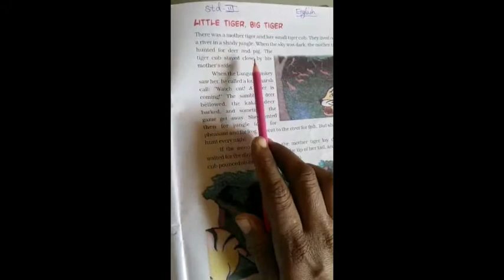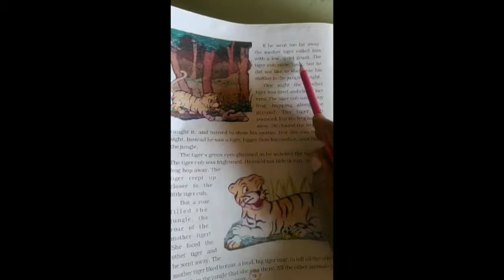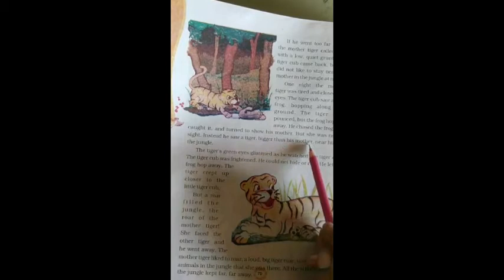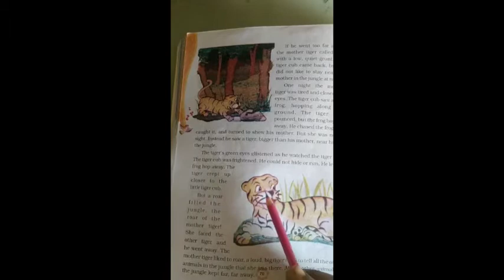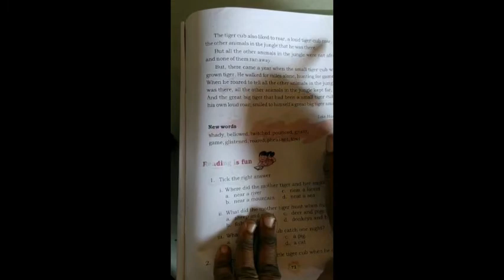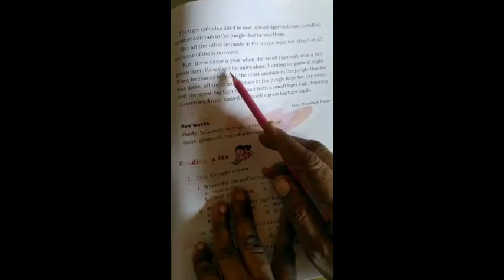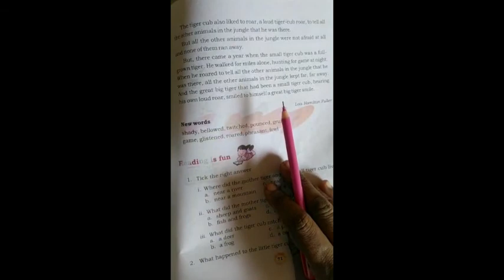standard 3rd - English | Unique education |home learning |2nd semester